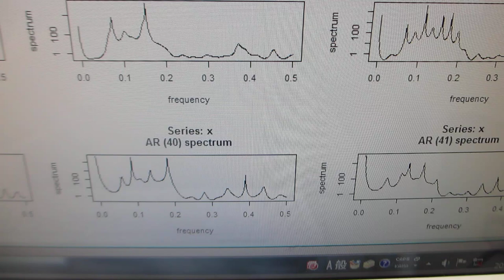超音波の音圧測定解析（超音波システム研究所）